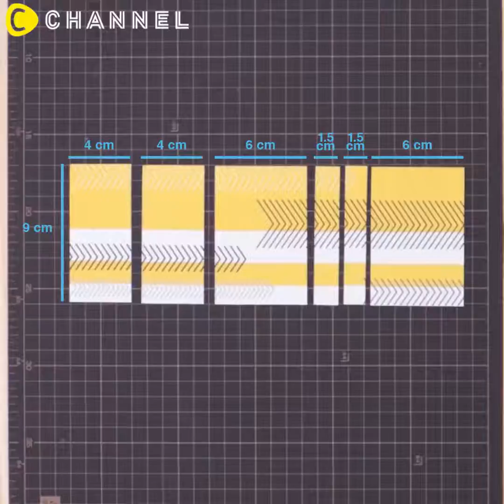想可愛的贈送票卡☆飛躍的禮物卡｜C CHANNEL DIY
想贈送iTunes卡或預付卡時，直接送好像有點平淡無趣耶。因此！為妳介紹這款打開後卡片就會飛躍出來，手作生日卡片！因為使用了1圓硬幣完美描出圓邊，整體看起來高級許多呦♪想看更多請至CCHANNEL官網喔！